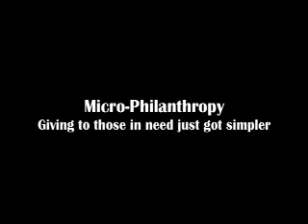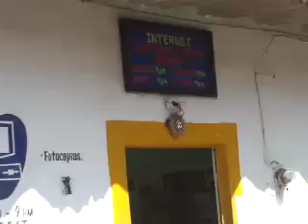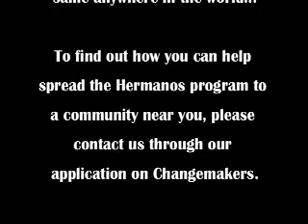Hermanos Project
giving just got easier